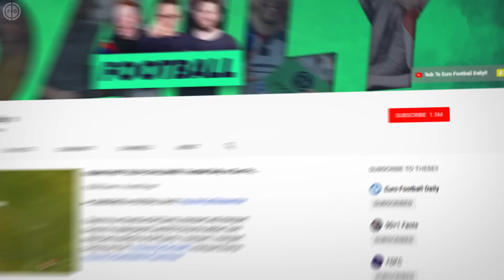10 Players TOO GOOD For Their Club!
Hello and welcome back to FD where today we’re looking at ten players across Europe who are too good for their current sides.

On our list we have Gerard Moreno, who outscored Suarez, Hazard, and Griezmann last year to finish as third-highest scorer in La Liga. He leads a Villarreal side now managed by ex-Arsenal coach Unai Emery, and at 28, might fancy a move.

We also have Yves Bissouma - who has excelled against the Gunners and Chelsea recently - and Richarlison, who is on the verge of stardom in Ancelotti’s new-look Everton in front of James Rodriguez. From the Bundesliga, there’s the German Jamie Vardy, Florian Niederlechner, who played his way up from the 5th division, while ex-Juventus winger Orsolini and the “new Wan-Bissaka” Mohamed Simakan make the list from Italy and France.

These players may not be Messi or Mbappe, but they’re underrated and better than the teams around them. Let us know who we missed in the comments below.